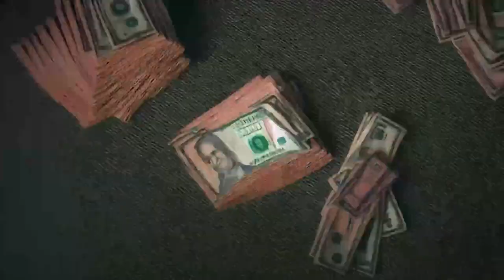The Art of Analytics with Harry Crane - Behind The Lines Episode 20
In this episode of Behind The Lines, host Shane Mercer is joined by a special guest, Harry Crane, renowned data analyst and professor from Rutgers University. With a deep-seated passion for numbers and a sharp understanding of sports betting, Harry offers a unique perspective that bridges the gap between complex statistics and successful wagering. They delve into the world of data analytics, dissecting how it shapes the landscape of sports betting and informs bettors' strategies. From discerning patterns in sports performance to understanding probabilities and predicting outcomes, they explore how the rational use of data can give bettors an edge.

But this episode isn't just about crunching numbers. It's about the art and science of decision-making in sports betting. As they unravel the intricacies of statistical analysis, they also dive into how bettors can harness this knowledge, balancing analytical insights with human intuition to make smarter bets. Whether you're a seasoned sports bettor or a newbie intrigued by the potential of data analytics in the world of sports betting, this episode is a goldmine of valuable insights.

Also, FREE WEBINAR TRAINING TODAY (from one of the world's top live sports wagering experts)

In today's webinar: how to wager on sports successfully — Andrew's favorite live sports strategies, value wagering tips, and advice on how to wager on sports, so you can make money over the long term.